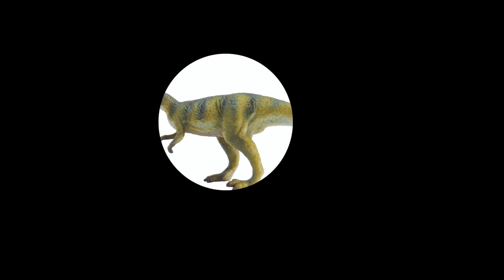Dino world | Triassic Dinosaurs 🦕| Bunny Kids Facts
all about the interesting features of Triassic Dinosaurs 🦕🦖
kids love to read
Dino world